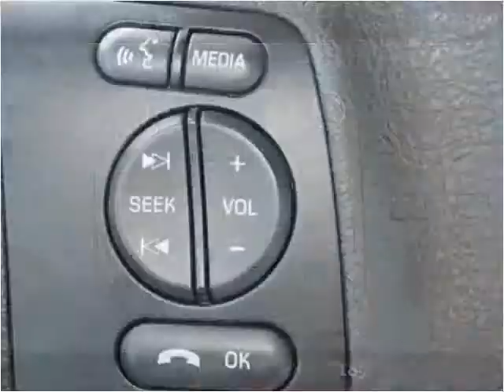2015 Ford F-450 SD New Cars Manassas VA